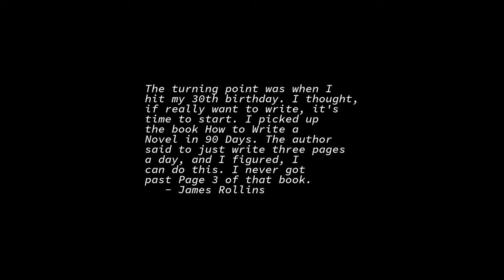Sunrise Time-lapse: Saturday, April 16, 2022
On this day:
   Charles (Charlie) Chaplin (Sir) born in London, 1889
   Syria becomes an independent Republic, 1946
   De Diego's Birthday celebrated in Puerto Rico
   Holy Week (5 days) in Venezuela
   Tourist Week (5 days) in Uruguay
   Jean-Joseph Mouret is born in Avignon, France, 1682

Today's random fortune, quote, or snark:
"A car is just a big purse on wheels."
        -- Johanna Reynolds